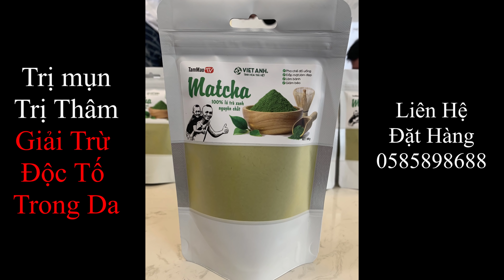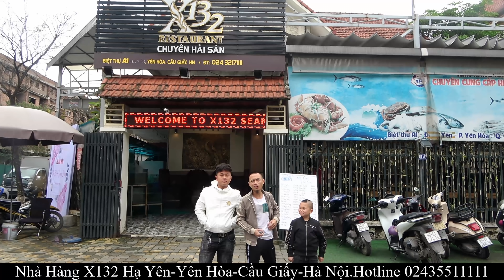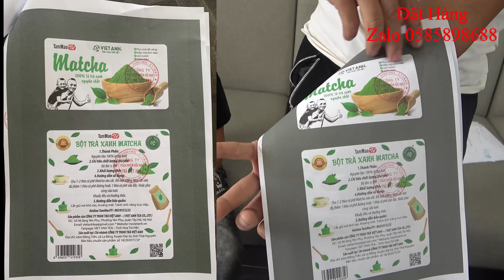Súp Bào Ngư Vi Cá Mập - Lần Đầu Đi Hà Nội Thưởng Thức Món Ăn Của Vua Chúa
Ai yêu thích game liên quân có thể vào ủng hộ Tuy Bớp Ở Đây Nhé :